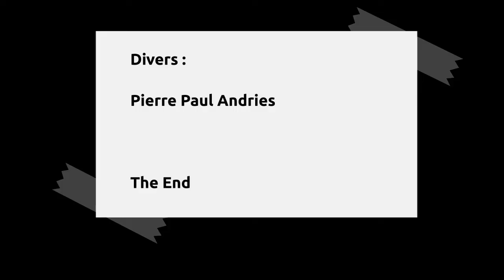Spearfishing St Francis, Cold Water & Big Shark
Big White Shark checking in on Spearo
Spearfishing trip to St Francis, Eastern Cape